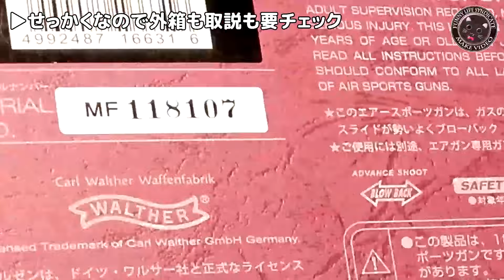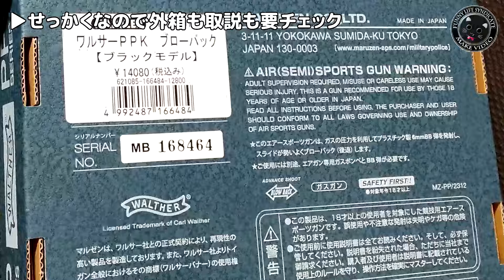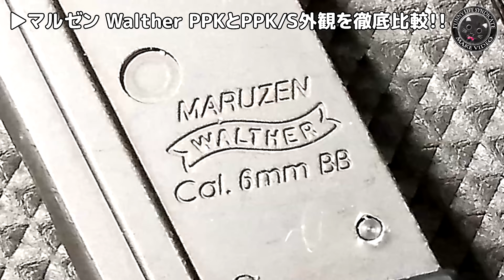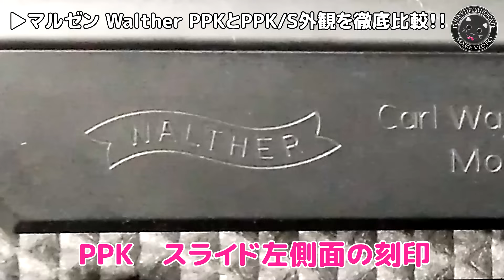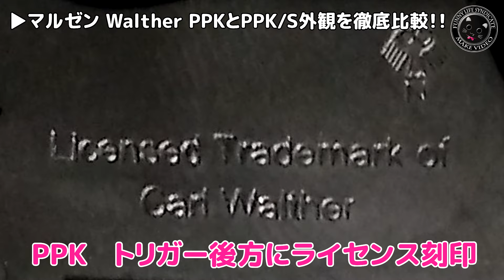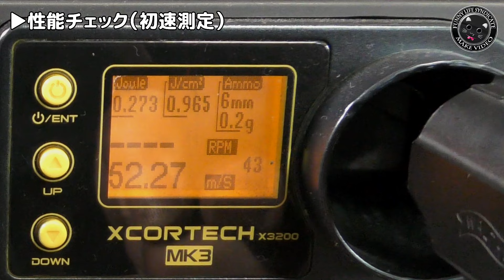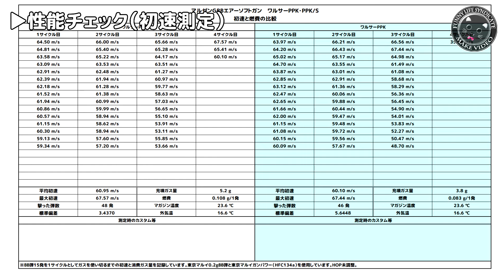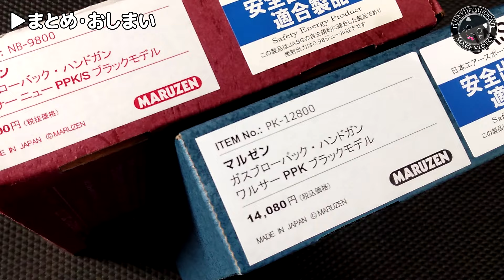【PPK】vs【 PPK/S】マルゼン・ガスブロ新旧対決！外観・刻印・仕様・ガス充てん量・燃費・初速とグラフ・5ｍ命中精度等、ワルサーPPシリーズの性能を徹底比較！MARUZEN-WaltherPPK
【hide-tサマ提供品！】マルゼンのワルサーPPシリーズ最新モデル【Walther PPK】と従来モデルの【Walther PPK/S】を徹底比較！
細部の仕様・刻印の違い、BB弾の発射性能、双方マガジンでのガス充てん量や燃費、5ｍでの命中精度など目一杯比べてみました。007ジェームズ・ボンドご用達WaltherPPKがついにガスブロで登場、嬉しいですね！MARUZEN Walther PPK

【関連動画】

・【分解と組立】マルゼン・ワルサーPPK/sを徹底解剖！フレームの分解が難解でした！塗装やメンテのお供、取扱説明書の補完にどうぞ！Plastic-Model-AirSoft-Walther-PPK

・マルゼン・ガスブロ【Walther PPK/S】箱出し性能チェック！小型GBBエアーソフトガン、デコッキングもできちゃうスグレモノ！PlasticModel-AirSoft

・【雑談】新製品マルゼンGBBワルサーPPKがイイね！PP・PPK/Sとモデルガンなんでもアリな雑談です！WaltherPPK

・マルゼンが【ガスブロ・ワルサーPPK】を開発中だってね！007ジェームズ・ボンドご用達WaltherPPKがついにガスガンですか！PPK/sやPPなど色々ありますね！ってことでPP系を眺めつつ雑談。

・発火式モデルガン【ワルサーPPK】と【ワルサーPP・PPK/s】のカートリッジの見分け方ってどうなのか？実はサイズの違うマルシン工業PP系のカート、リスナー様の質問にお答えいたします！